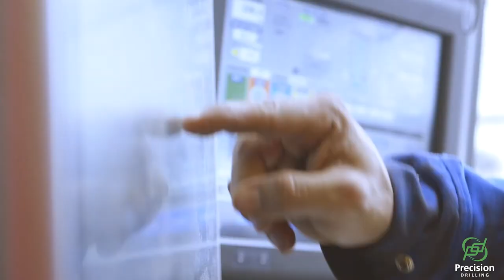From Floorhand to Sales Rep!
From Floorhand to Sales Rep! Check out Martin Pinto's incredible journey and how he gained invaluable field experience and knowledge along the way. At Precision, we're all about empowering our employees to grow in their careers and providing diverse paths for success.

today!